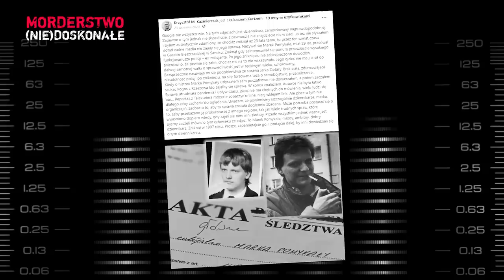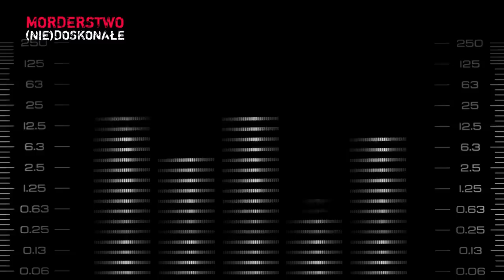Trzy ofiary milicjanta? Wyjątkowo makabryczna historia z Bieszczad | MORDERSTWO (NIE)DOSKONAŁE #61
Słuchaj na Spotify ► spoti.fi/3mMJEvC

MILICJANT część 1.

O tej sprawie głośno zrobiło się przed rokiem, gdy Prokuratura Krajowa poleciła wszczęcie śledztwa ws. śmierci dziennikarza z Sanoka Marka Pomykały. Do tragedii doszło w 1997 r., ciała 29-letniego reportera nie znaleziono po dziś dzień. Ale to tylko jeden z elementów tej mrocznej historii.
W lokalnej społeczności Tadeusz P. jest znany doskonale. Dziś już nie jest na świeczniku, ale przez lata pełnił istotne funkcje. W połowie lat 80. był zastępcą komendanta Milicji Obywatelskiej w Lesku, w latach 2000 był naczelnikiem sekcji ruchu drogowego Komendy Powiatowej Policji w Sanoku. Jeszcze niedawno angażował się w lokalną politykę.

O Tadeuszu P. zrobiło się głośno przed rokiem, gdy do ogólnopolskich mediów przedostała się informacja, że były milicjant i późniejszy policjant jest w kręgu podejrzanych w sprawie dwóch zabójstw oraz odpowiada za śmierć człowieka zabitego w wypadku samochodowym spowodowanym po pijanemu.

W tej ostatniej sprawie – Tadeusz P. dość otwarcie przyznał się do winy. Ale dopiero po 30 latach od sprawy, wiedząc, że nastąpiło przedawnienie i nic mu za to nie grozi. Na tym jednak nie koniec.

scenariusz i prowadzenie
Tomasz Ławnicki

montaż
Stefan Ronisz

produkcja
Mateusz Trusewicz

goście odcinka
Katarzyna Handerek
Kazimierz Pomykała

w nagraniu wykorzystano:
materiały TVP ("Magazyn Ekspresu Reporterów" i "Telekurier") oraz teksty Martyny Sokołowskiej w dzienniku "Super Nowości"
ujęcia z bazy videoblocks
muzykę z bazy Artlist

Grupa naTemat 2021